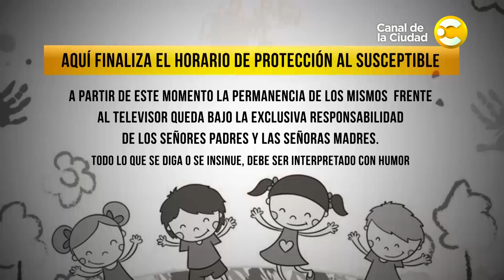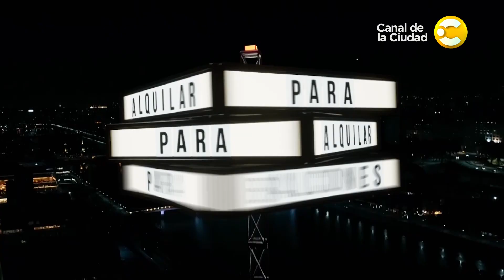Para Alquilar Balcones con Diego Sucalesca │ 17-11-23